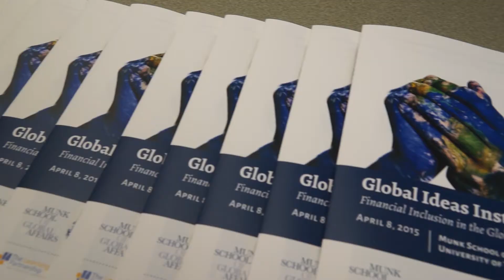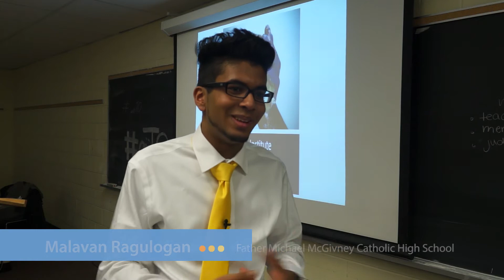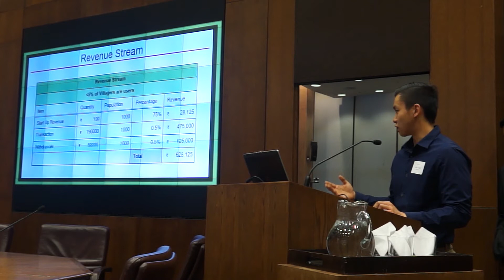Global Ideas Institute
The Global Ideas Institute is a program that provides Grade 11 students from participating high schools intensive research skills and learning opportunities that help focus on the increasing importance of global citizenship and global engagement. Students are given the opportunity to work with student mentors and access to University of Toronto faculty experts to tackle a global challenge – a real-world problem without a current solution.

On April 8, The Learning Partnership was pleased to take part in the final symposium for the Global Ideas Institute program in partnership with the prestigious Munk School of Global Affairs, the University of Toronto Schools and its Faculty of Applied Science & Engineering.